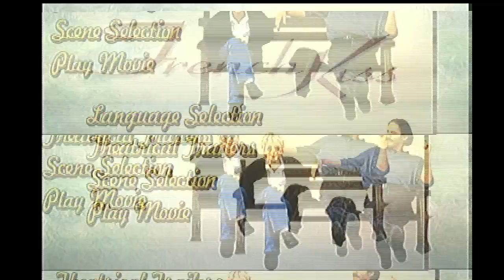French Kiss 2000 DVD menu walkthrough